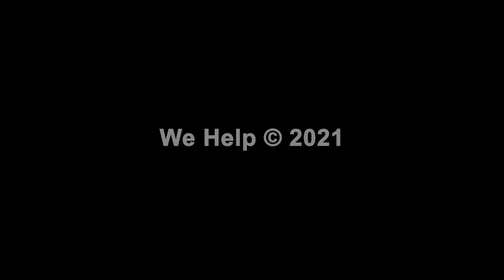സുകുവിന്റെ ശ്യാമള™ | web series | comedy | 021